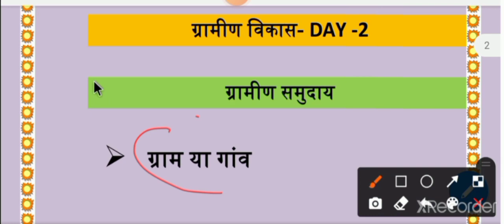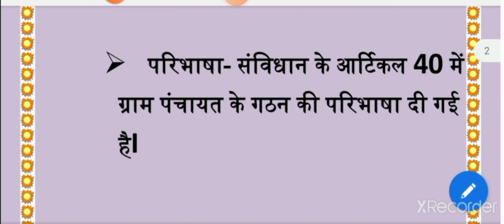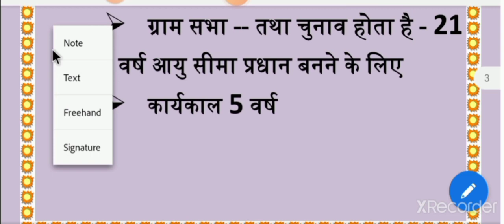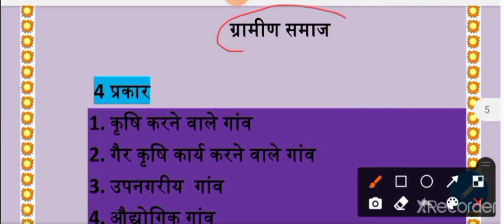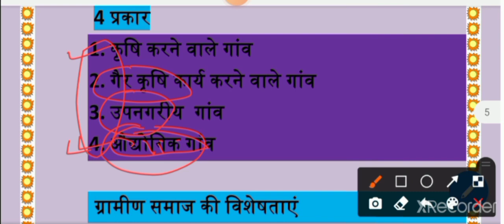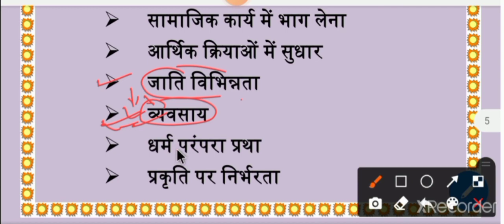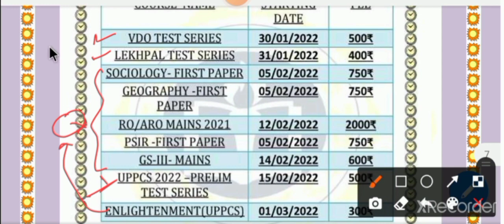UPSSSC लेखपाल ग्रामीण परिवेश Part 2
ISS VIDEO ME ग्रामीण परिवेश  PR DETAIL ME BTYA GYA HAI